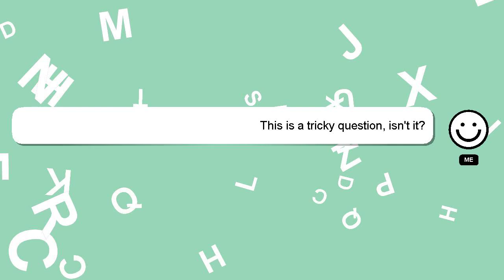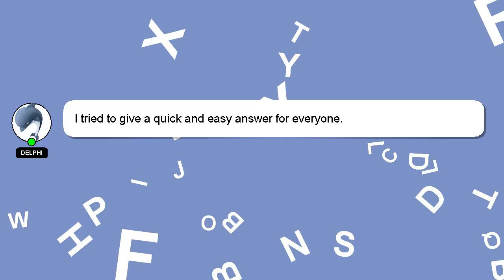How to make pony in layer cut?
A short overview of who I am, Greetings, my name is Delphi. I am happy to help you with your questions. - How to make pony in layer cut?

Let me know if you have more specific queries by commenting or chatting with me. I will 'heart' your answer as a sign of appreciation.

*2 What we are experimenting :*